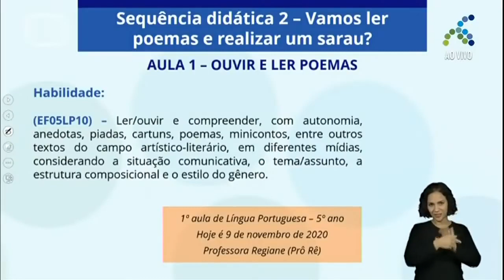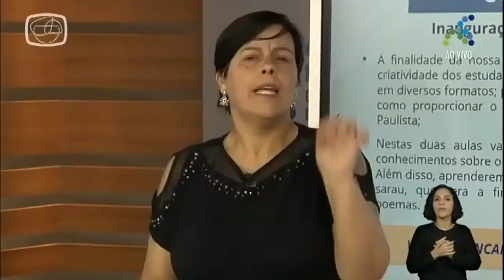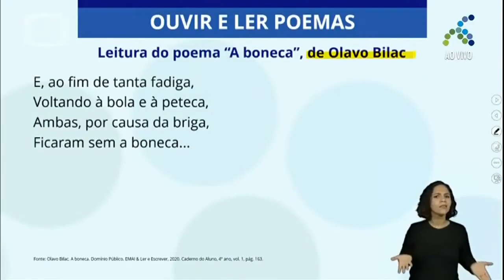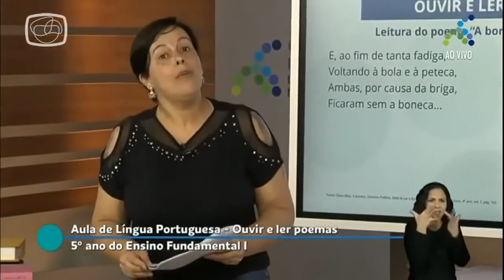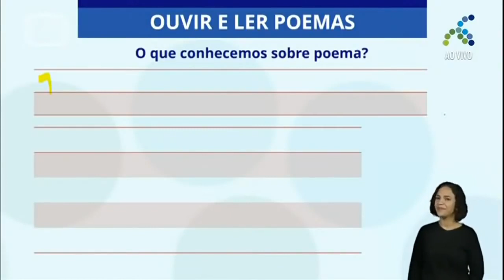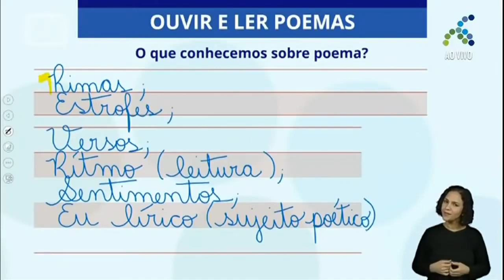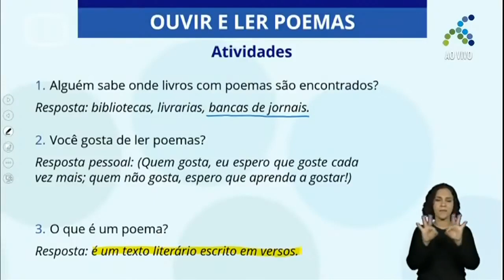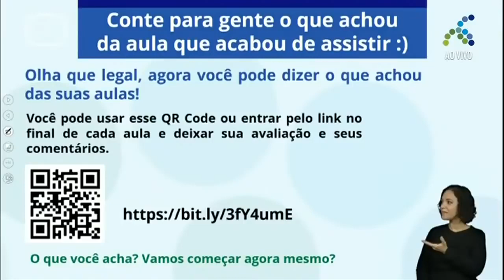16/11 5º ano EF Língua Portuguesa Ouvir e ler poemas 1